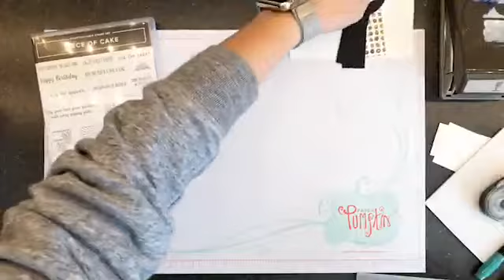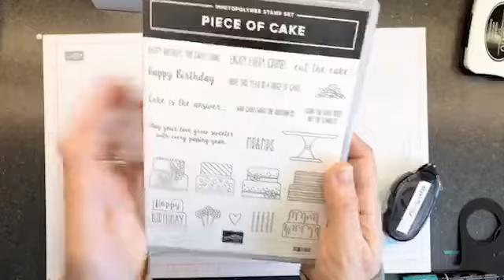Cake is The Answer Who Cares The Question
Live in Canada?  Head to my store and grab these amazing products while supplies last!  shopwithnorthshorestamper.com  Use host code  NWWNAZ9H to earn additional free products!